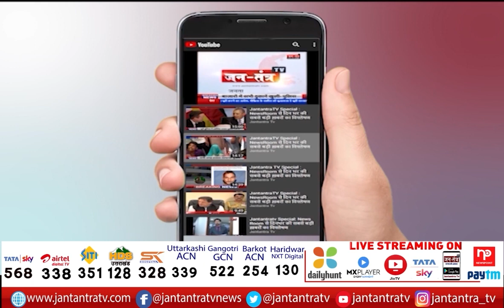Rahul Gandhi Will Campaign In Punjab Election | राहुल गांधी गुरुवार को पहुंचेंगे अमृतसर | JTV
About Video:
चंडीगढ़- कांग्रेस नेता राहुल गांधी करेंगे पंजाब में प्रचार
राहुल गांधी गुरुवार को पहुंचेंगे अमृतसर।
सभी 117 प्रत्याशियों के साथ गोल्डन टेंपल के करेंगे दर्शन।
इसके बाद सभी प्रत्याशियों के साथ मिलकर दुर्गियाना मंदिर में भी देखेंगे माता।
भगवान वाल्मीकि तीरथ स्थल पर भी करेंगे पूजा अर्चना।
जालंधर में पंजाब फतेह वर्चुअल रैली के जरिए कार्यकर्ताओं को करेंगे संबोधि

In This Video: Rahul Gandhi Will Campaign In Punjab Election,
Congress Campaign In Punjab Election,
Punjab Election,
Punjab Election 2022,
Congress For Punjab Election,
Rahul Gandhi,
Congress Election Campaign In Punjab,
Rahul Gandhi Election Campaign,
Punjab Election Campaign,
INC Punjab,
Rahul Gandhi Live NEWS,